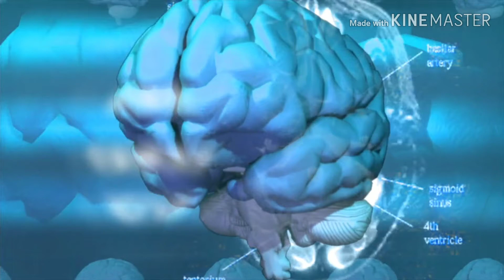सायंटिस्ट स्पेस मे क्यो नाहीं रो सकते???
there are top five facts by junior scientists we search about all facts on internet and after checking we made this video it contains why scientists cannot cry in space because of gravity and vacuum and time of took to reach on earth of sun rays and  about brain